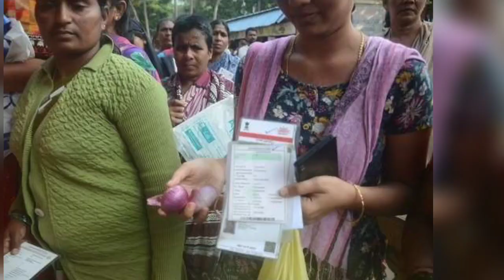বড় খবর রেশন কার্ডধারীদের জন্য! এই মানুষরা আর পাবেন না রেশন, বাতিল হবে কার্ডও